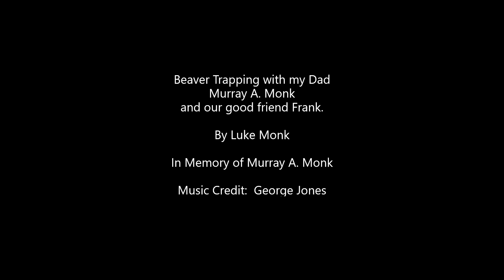Beaver Trapping with my Dad and our good friend Frank In Memory of Murray A Monk by Luke Monk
Full HD images from Trapping Beaver with my late father Murray A. Monk on our family Trapline in Northern ON, Canada NG110.